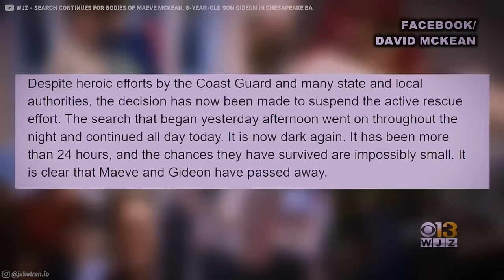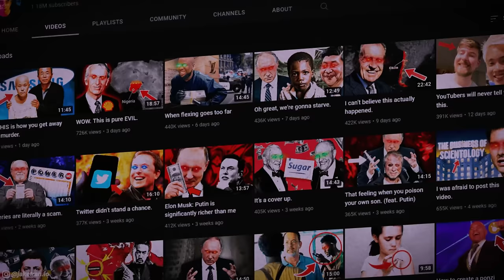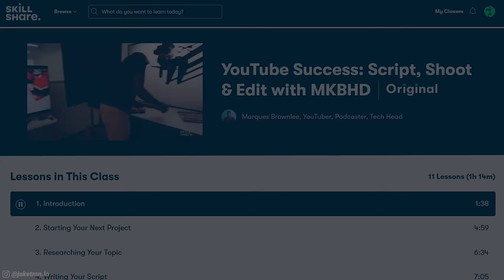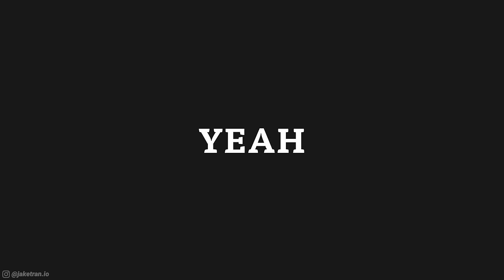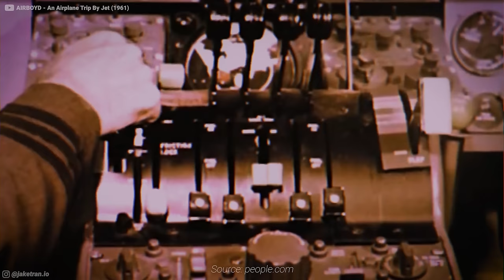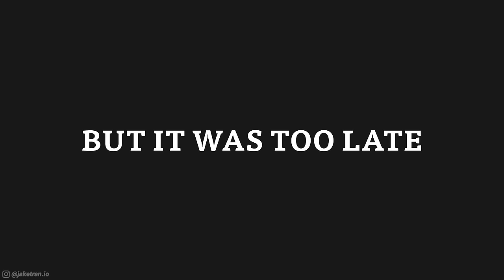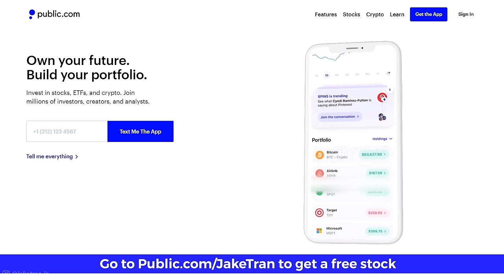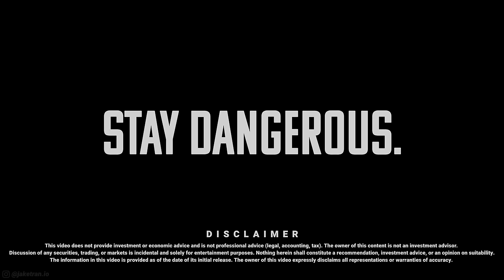This is absolutely terrifying.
to get a free stock. You’ll get a free stock worth anywhere from $3 to $1,000.

to get a free stock!

This is a paid endorsement for Open to the Public Investing, member FINRA & SIPC. Cryptocurrency trading offered by Apex Crypto LLC. Free stock offer for new customers only.  Other fees may apply. Full terms at Public.com/disclosures. Investing involves risk of loss.